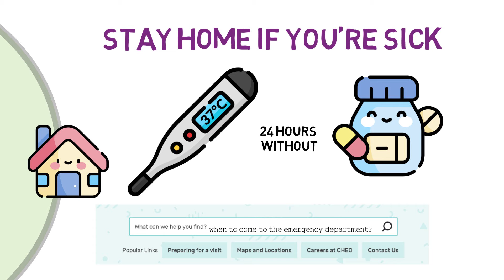Protect don't infect! Tips and resources for families during flu season